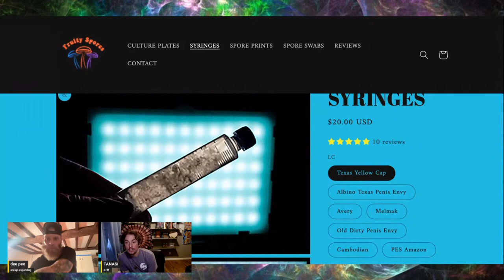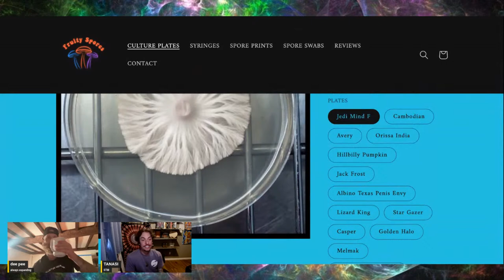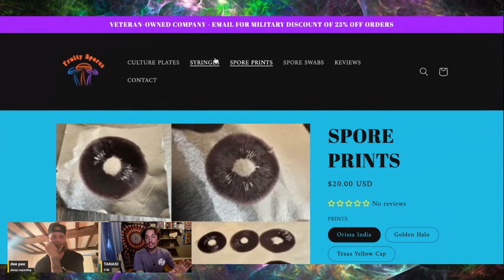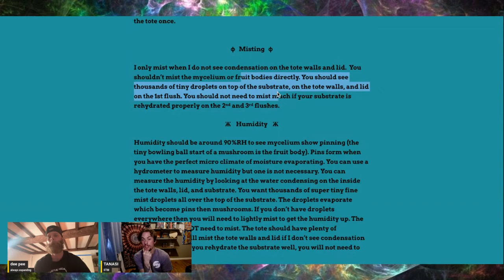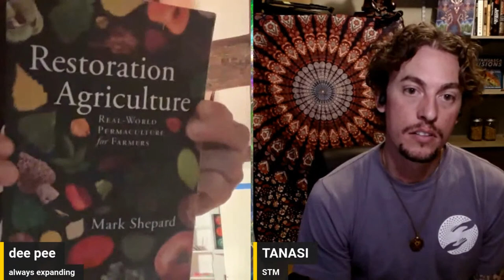How To Grow Mushrooms at Home ft Tanasi from Sacred Three Mushroom